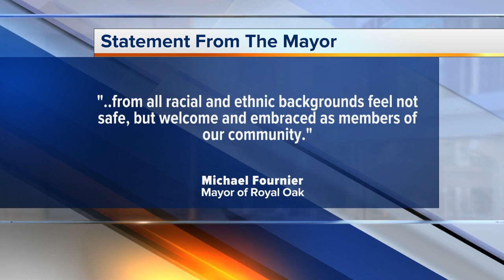Woman calls police on "suspicious" Black male in Royal Oak